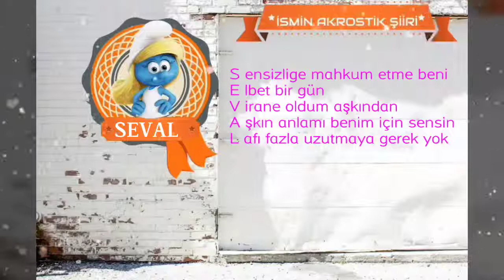~ SEVAL ~ İSMİNİN ANLAMI~AYRINTILI ANALİZİ~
İSMİM ANLAMI

1. Beğenilen, dayanılmaz
2. ‎Beğen, sev, ve al, al ve sev
3. ‎Severek al, hep sev.

İSMİN ANALİZİ

Cinsiyeti: KIZ
Kökeni: TÜRKÇE
Rengi: PEMBE

HARFLERİN ANALİZİ

S harfi :Hayalperestlik
E harfi :Sıkıntılardan kurtulmak için mücadele
V harfi :Kendi içine dönüklüğü, umursamazlık
A harfi :Atılgan, enerjik
L harfi :Sanatsal yeteneğe sahip olma

İSMİN İSTATİSTİKLERİ

Seval isminin Türkiye sıralaması: 434

Türkiye’de 32 585 tane Seval isminden var.

İstanbul’da 5 832 tane Seval isminden var.

 Türkiyede her 1,963 kişiden birinin ismi Seval.

Seval isminin harf sayısı: 5

İSMİN NUMEROLOJİSİ

S =22
E =6
V =27
A =1
L =15

Toplam =71

✔  Seval  ismi caiz olmayan isimler listesinde yok. Yani bu ismi çocuğunuza koyabilirsiniz.

İSİMLİ ÜNLÜLER

 isminin ebced değeri :76

isminin esması ve okuma sayısı : El-Hakem

El-Hakem esmasının anlamı : Hükmü reddedilmeyen…

S ensizlige mahkum etme beni
E lbet bir gün
V irane oldum aşkından
A şkın anlamı benim için sensin
L afı fazla uzutmaya gerek yok

‘سفال'

塞瓦尔